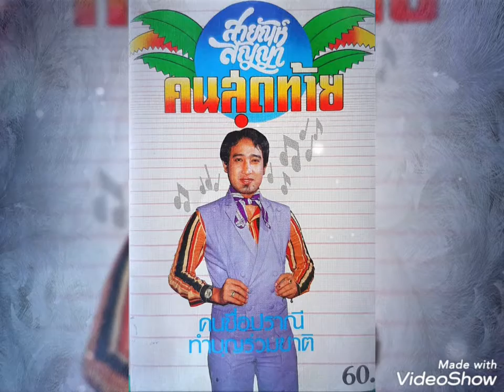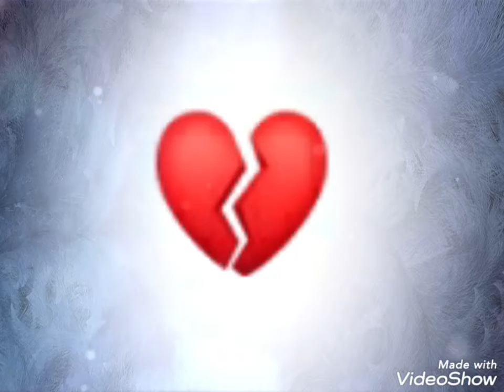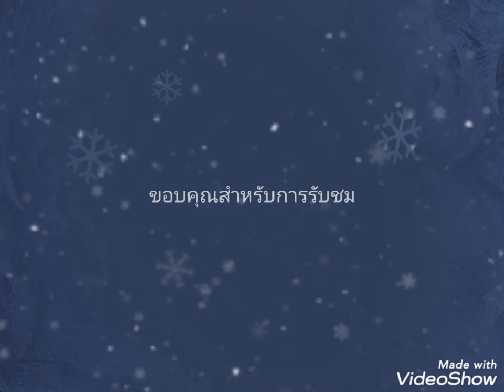♡ความรักเหมือนเกมส์กีฬา-สายัณห์ สัญญา-ชุดคนสุดท้าย♡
♡พี่เป้าเน้นเพลงเก่าเอามาอัดเสียงใหม่♡